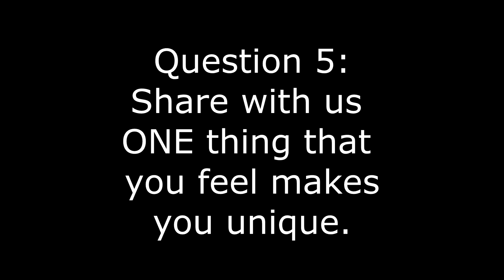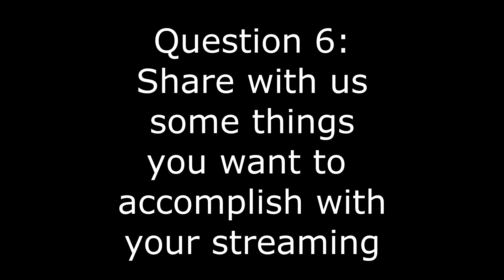Gamers Got Talent Submission: Makeshift Gaming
Thanks to everyone to their support and to G-Fuel for this opportunity!